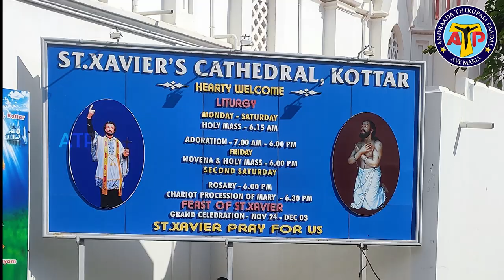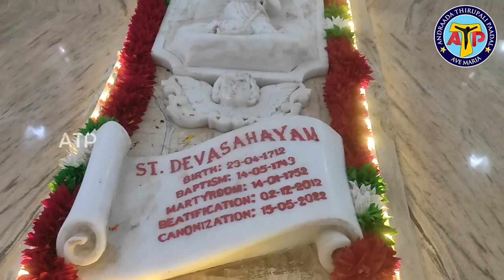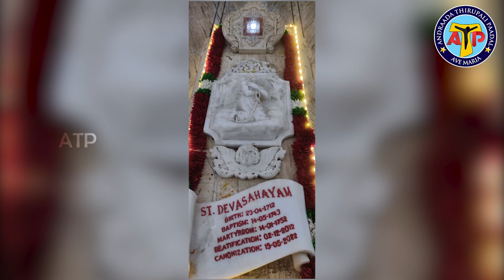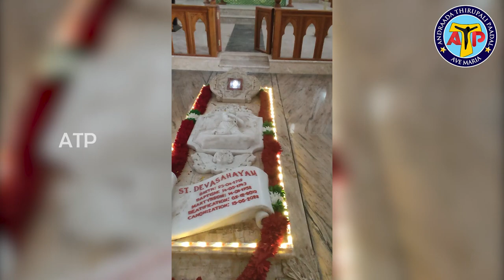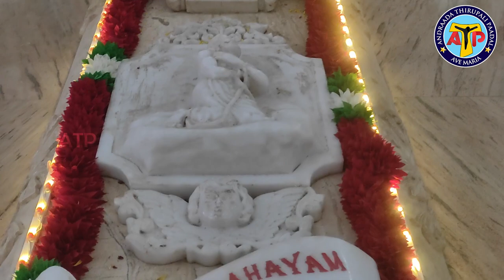புனித தேவசகாயத்தின் கல்லறை | Graveyard of Saint Devasahayam | Kottar Diocese | ATP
saint devasahayam
devasahayam pillai
pope francis
devasahayam pillai history in tamil
holy spirit
jesus christ
holy mass
shalom tv
catholic tv channel
roman catholic church
christian television network
mother mary
daily mass
charismatic movement
christian videos
online mass
shalom world
kottar diocese
kottar diocese bishop program
miriyam tv
தமிழ் கத்தோலிக்க சேனல்
மிரியம் டிவி
holy mass in tamil
holy mass
kottar dioceses church
kottar diocese new bishop
miriyam tv live
bishop nazarene soosai
our lady of snows
tamil catholic christian songs
kottar bishop
nazarene soosai
matha tv
lent songs